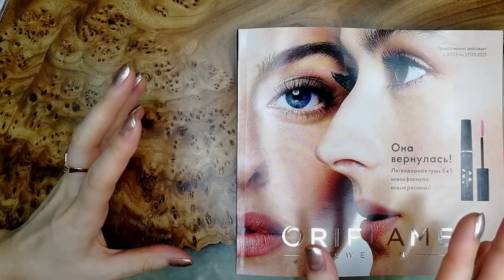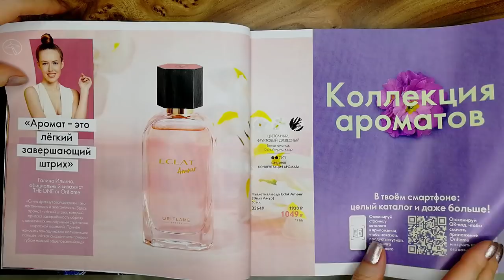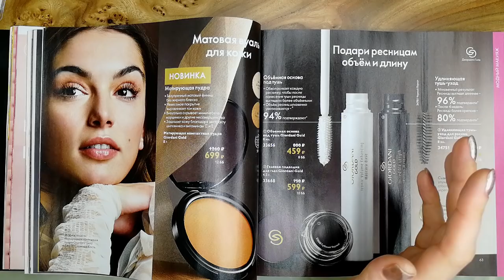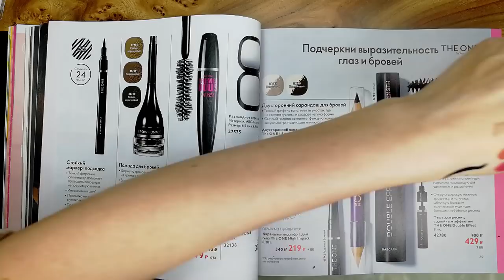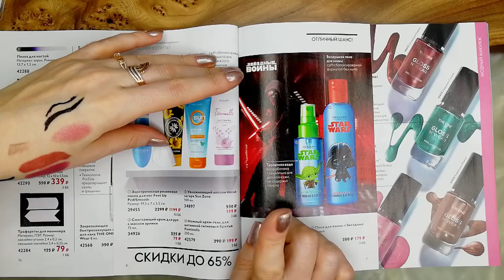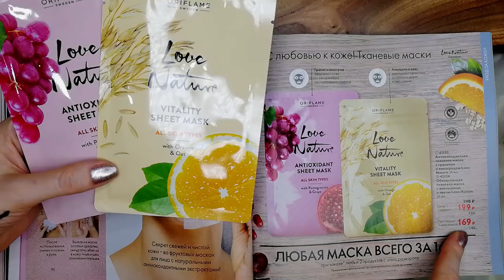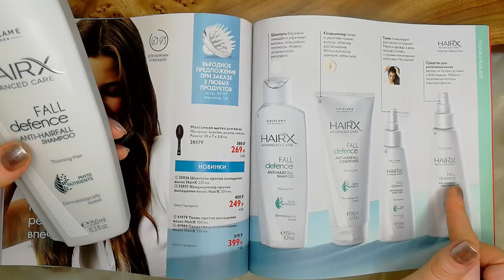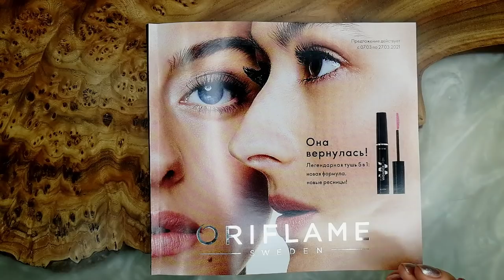БОЛЬШОЙ ОБЗОР КАТАЛОГА Oriflame №4-2021